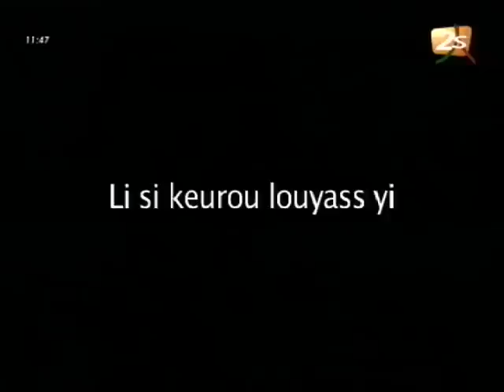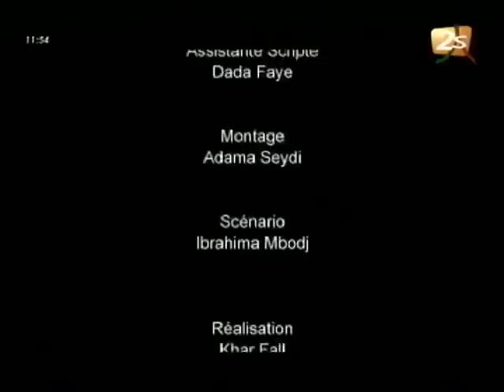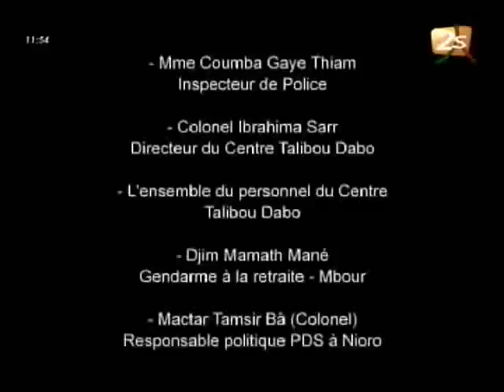Li Ci Keurou Louyass Yi - Le Partage des Factures - 25 Juillet 2012